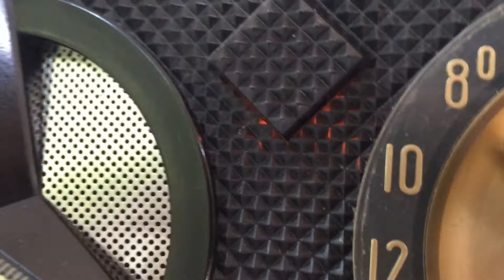The Iconic Tri-Star 1955 Arvin Model 855T Vacuum Tube AM Radio A Collector's Dream!